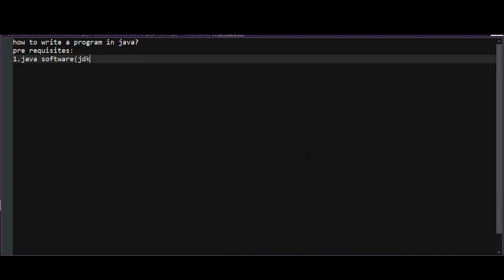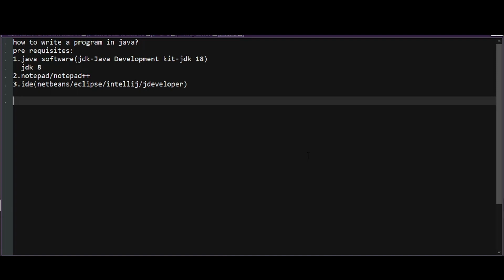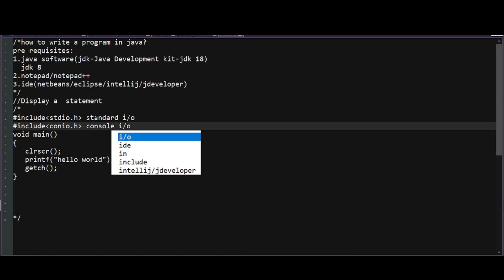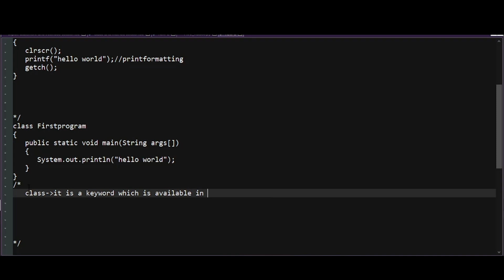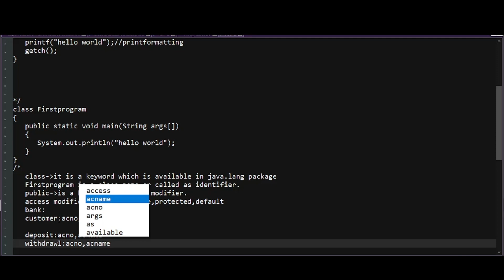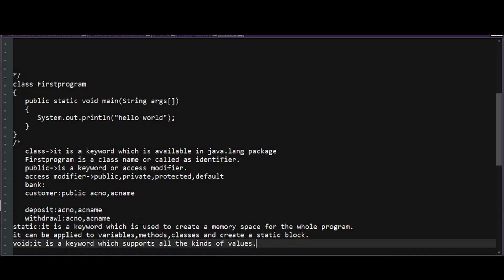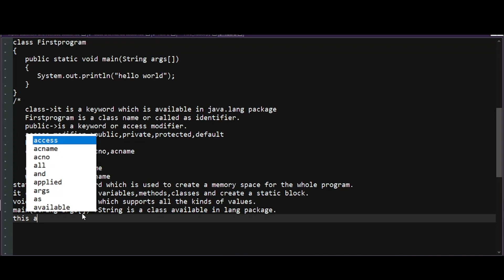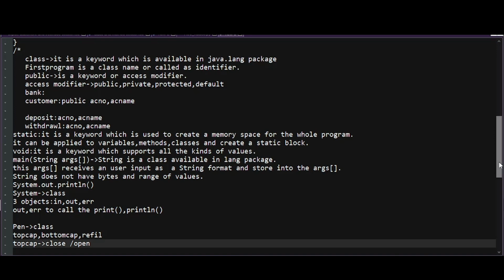JAVA in TAMIL - How to write a program